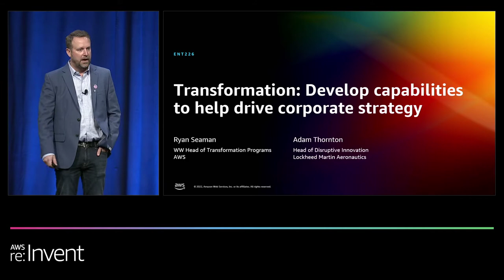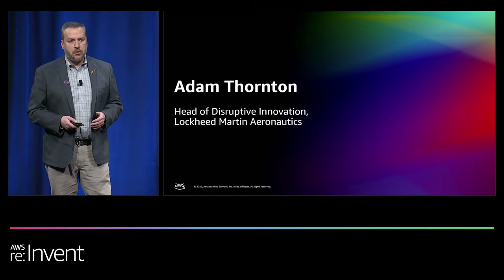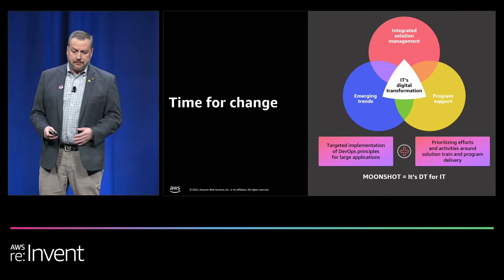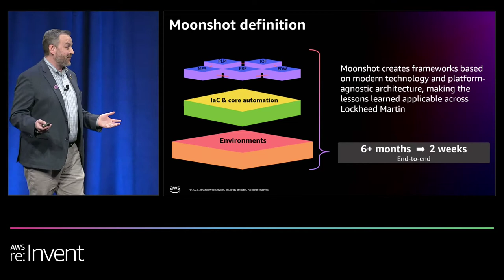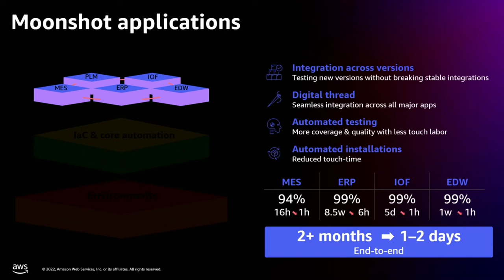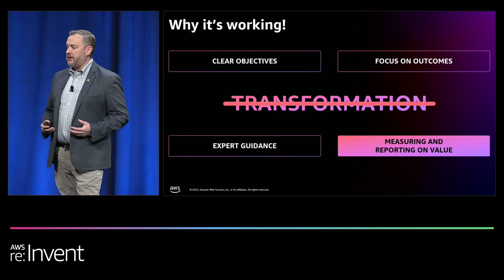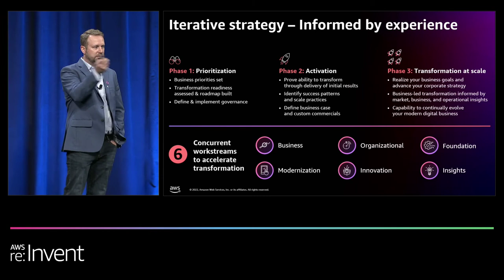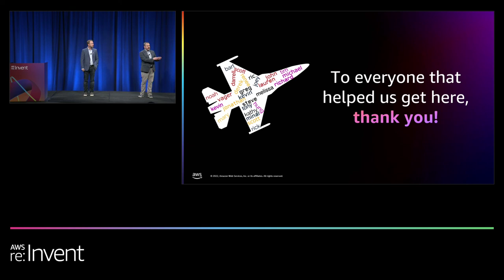AWS re:Invent 2022 - Transformation: Develop capabilities to help drive corporate strategy (ENT226)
Transformational change is never easy, but it’s made more difficult when organizations over-focus on the transformation itself rather than on delivering key business objectives. These types of enterprise transformation strategies can feel overloaded and misguided, and the result often falls short of expectations. In this session, hear from Lockheed Martin Aeronautics on how they approached transformation with intent by defining core goals up front and building a path to achieve them. Explore six key considerations—customer-focused actions, data-driven decision-making, product optimization, platform modernization, tech adoption, and commodity transition—and how AWS can help you combine them to create your own path to successful transformation.